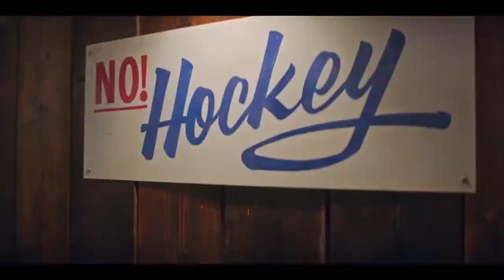The Mighty Ducks: Game Changers Official Trailer (2021) - Emilio Estevez, Lauren Graham, Brady Noon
Check out the official The Mighty Ducks: Game Changers Trailer starring  Emilio Estevez, Lauren Graham, Brady Noon

Starring:  Emilio Estevez, Lauren Graham, Brady Noon

Synopsis: After failing to make the cut to join the now powerhouse Mighty Ducks junior hockey team, 12-year-old Evan's mother encourages him to form a new team of underdogs with help from Gordon Bombay, the Ducks' original coach.